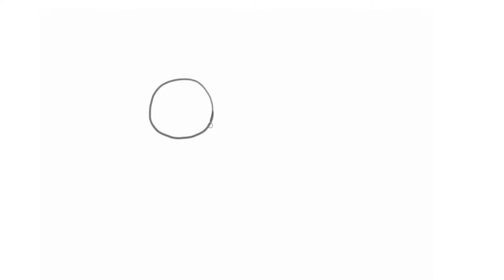How to draw a Cow step by step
Learn how to draw a Cow step by step